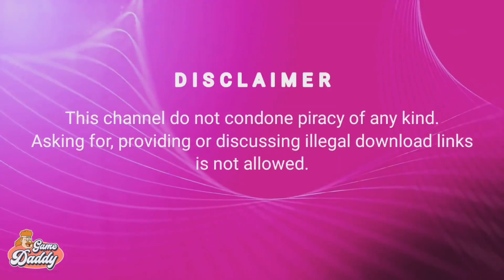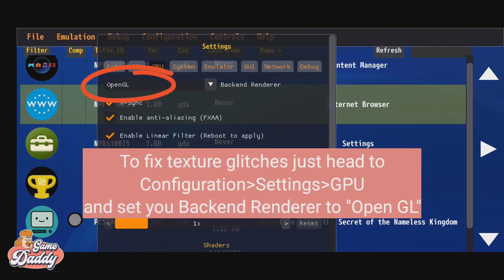VITA3K V5 ANDROID - HOW TO FIX TEXTURE GLITCH IN ADVENTURE TIME: THE SECRET OF THE NAMELESS KINGDOM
In this video i will show you how to fix texture glitch if this game.

The game begins with Finn camping in the rain. He hears the voice of Jake who tells him to venture into a nearby castle dungeon. Jake then reveals he was inside Finn's pocket, and as the two venture through the tutorial dungeon, Finn and Jake recall that they were sent to the kingdom they're currently in, the Nameless Kingdom, on an important mission by Princess Bubblegum. Eventually reaching the castle's main hall, Finn and Jake encounter a butler who informs them of their quest: they must rescue the 3 princesses of the kingdom in preparation for the upcoming coronation.

👉Support ✅